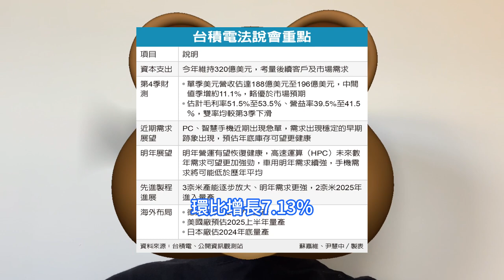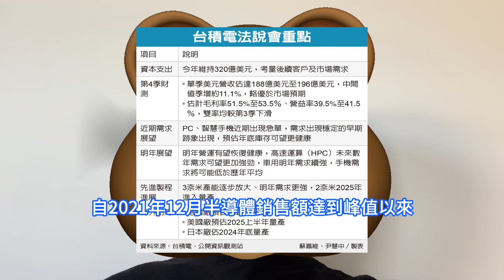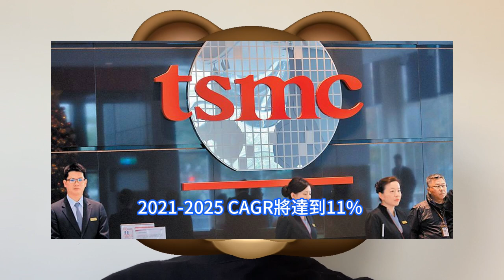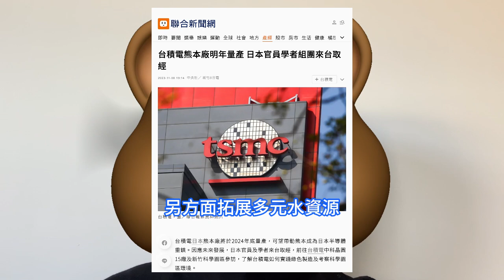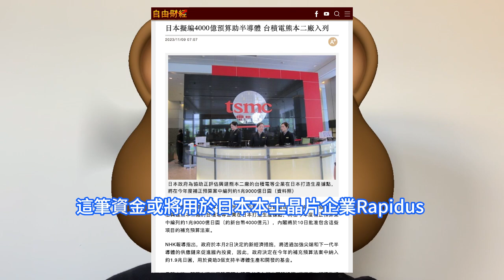再撥二兆！日本為狠學台積電秘笈，竟組團赴台灣取經半導體。熊本第二工廠有戲，額外撥款7600億日元。半導體庫存第三季度正在持續減少，但客戶對庫存控制仍持謹慎態度。中國經濟狀況持續疲軟，需求復蘇緩慢。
從整個半導體行業來看，自2021年12月半導體銷售額達到峰值以來，此輪下行週期已持續較長時間。在經過這段時間的充分調整後，在2023年第2季度，全球半導體銷售額及大廠財務指標均已出現一定程度的回暖。因應未來發展，日本官員及學者來台取經，前往台積電中科晶圓15廠及新竹科學園區參訪。另據知情政府官員透露，日本將在額外預算中撥款近2兆日元折合133億美元，以提高其在國內半導體製造能力和保障半導體安全。